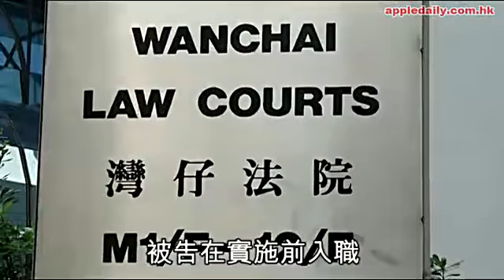非禮3男照獲聘 童軍領袖再摸女童私處